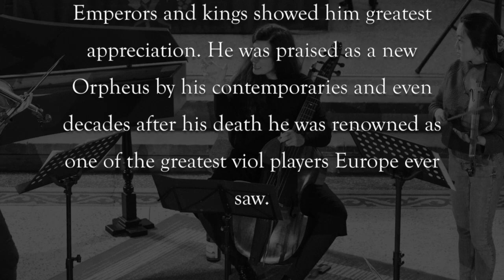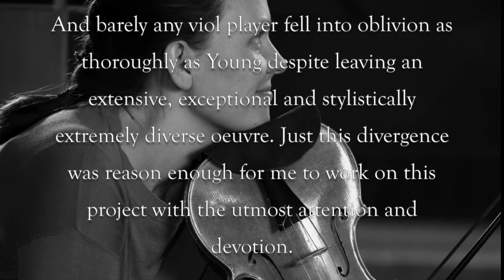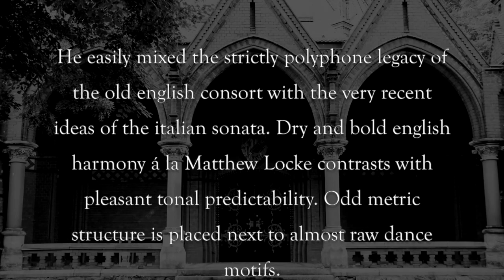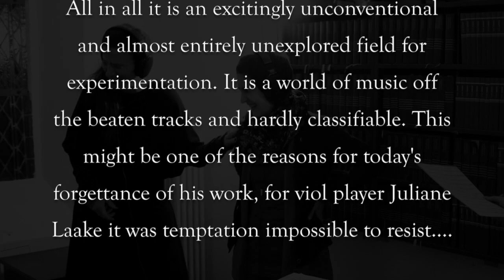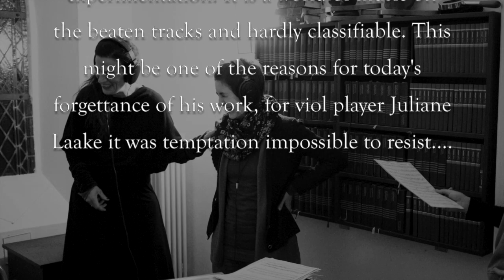Englishman in Tyrol - William Young (? - 1662)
Englishman in Tyrol
Viol music by William Young (? - 1662)

Juliane Laake & Ensemble Art d'Echo

Juliane Laake  -  treble and bass-viol
Irene Klein  -  tenor viol
Elfa Rún Kristinsdóttir  -  violin
Kaori Kobayashi  -  violin
Thor-Harald Johnsen  -  theorbo
Carsten Lohff  -  harpsichord

guest:  Frauke Hess  -  bass viol

CD label - Querstand

Deutschlandfunk Kultur

photographs - Juliane Menzel

speaker - Matthias Lutze

location - Andreaskirche  Berlin  Wannsee - Germany

video - polylutz Berlin